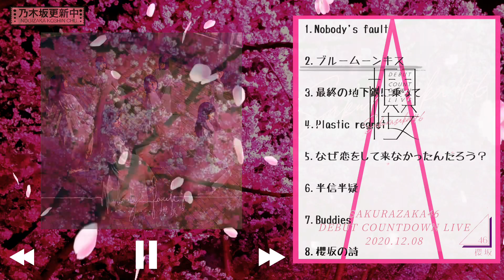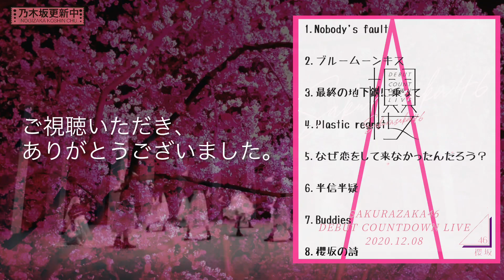櫻坂46 デビューカウントダウンライブ セットリスト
〜Coming Soon〜
・Overture
・櫻坂の詩

『2020/12/08』
櫻坂46 1st single 「Nobody's fault」発売‼︎